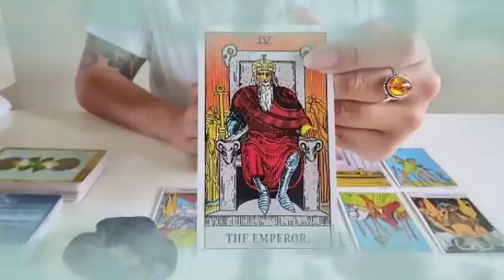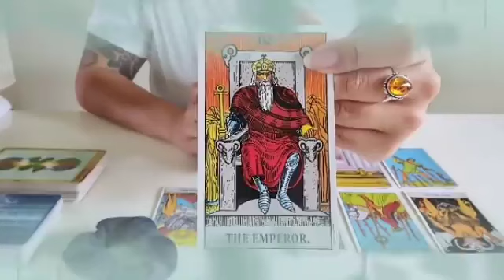توقعات برج العذراء ♍ لهجه غريبه من شخص بعشقك🔥وهذا اسمه🤭امرأه تسلب رزقك😭عقد امتلاك🙏